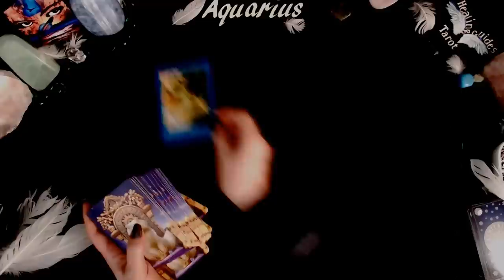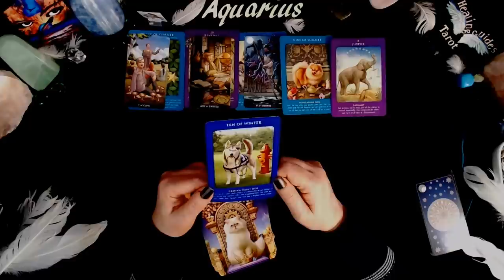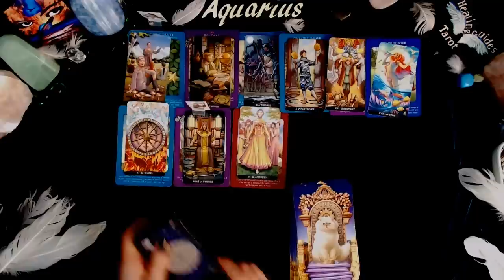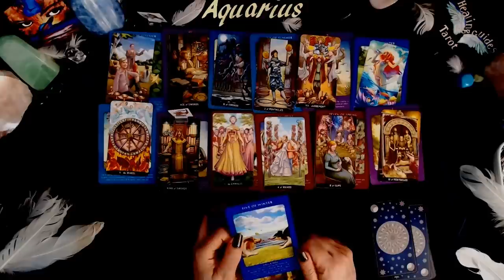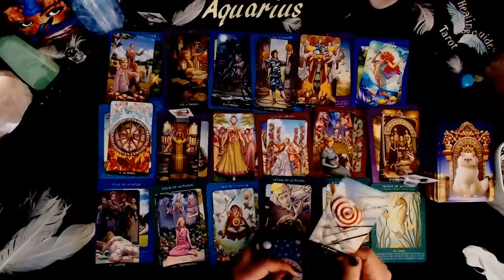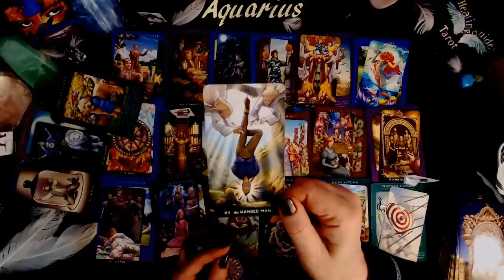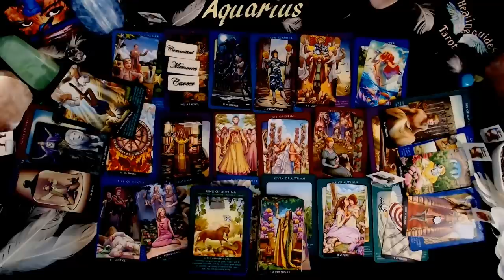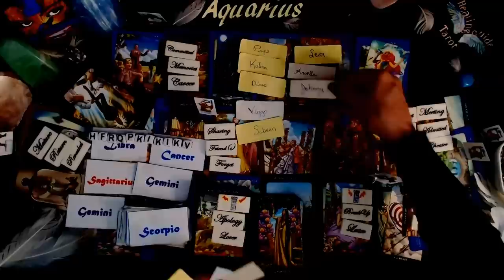Aquarius💰✨FINANCIAL ABUNDANCE✨PROSPERITY✨Major Changes Coming In Fast✨Time Of Celebration!🥂🍾